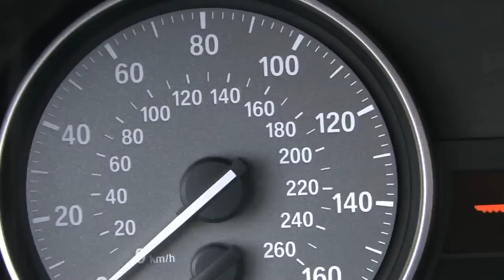New BMW 335is 2010 in detail and driving around the track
New BMW 335is 2010
for more news and videos.